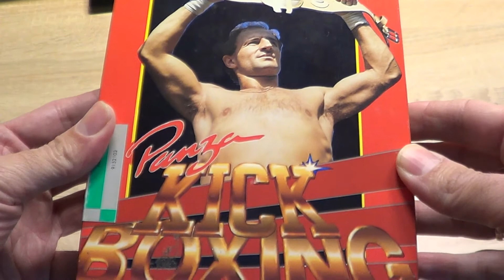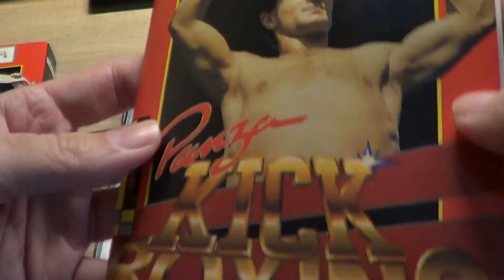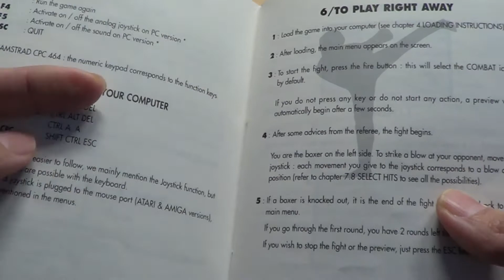Ep. 33 Unboxing & playing Panza Kick Boxing Amiga game [Ελληνικά]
Ep. 33 Unboxing & playing Panza Kick Boxing Amiga game
Ο πρωταθλητής του Kick boxing Andre Panza σε ένα  παιχνίδι με
πολύ ωραία κίνηση και γραφικά ίσως το καλύτερο στο είδος του.